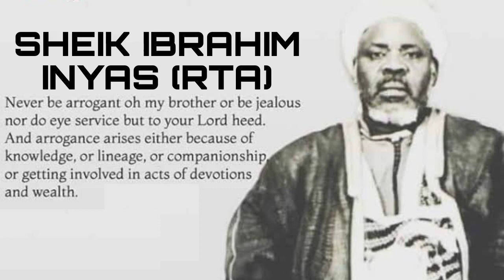Sheik Ibrahim Inyass Azikiri